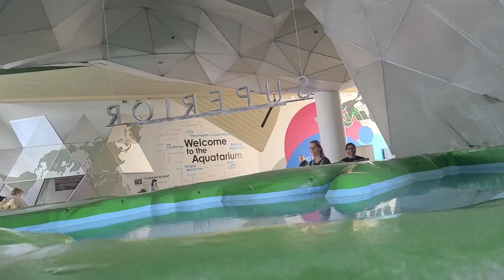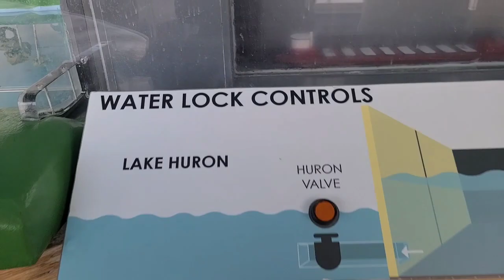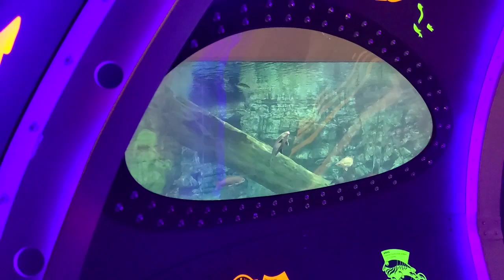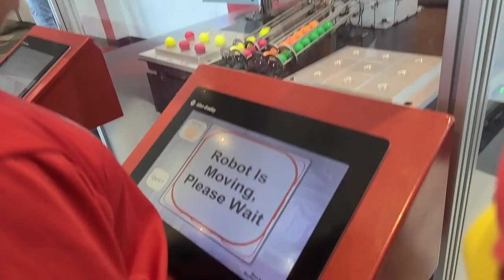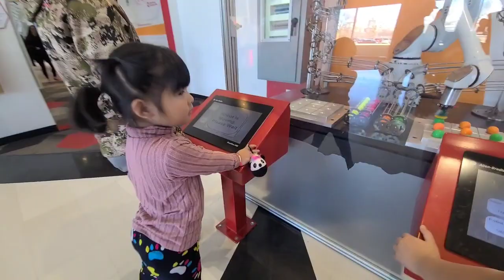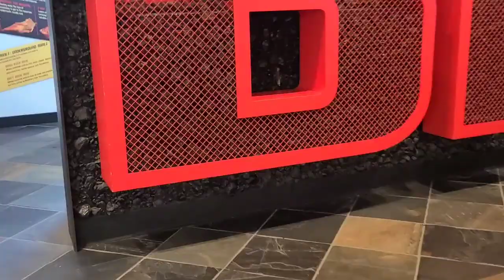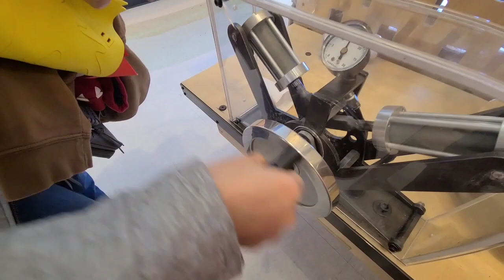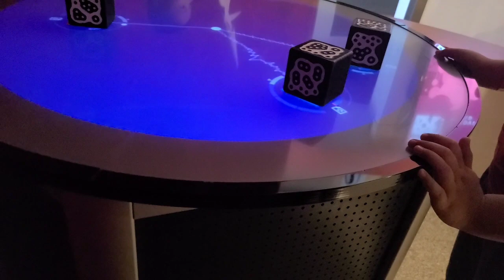Milwaukee Discovery World